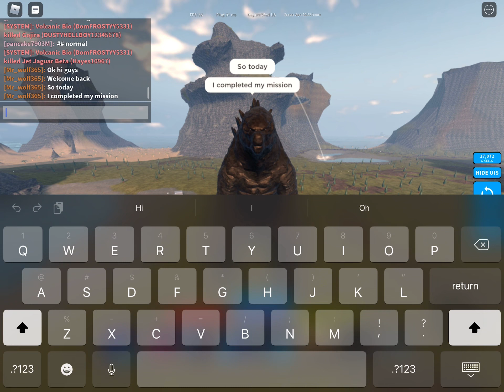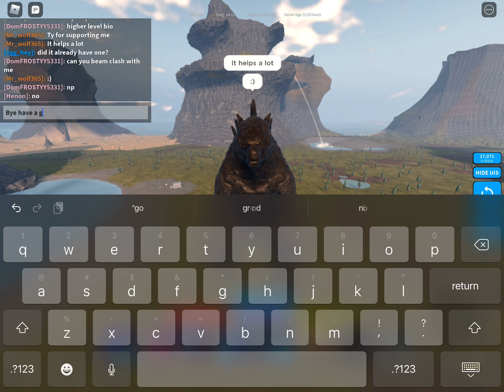We got godzilla 2021 🤩🤩 it’s so cool